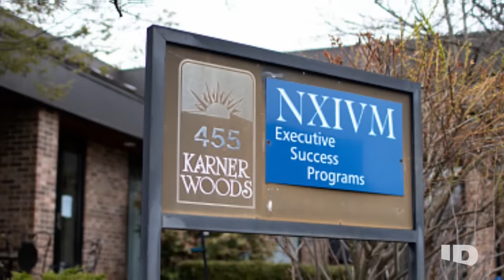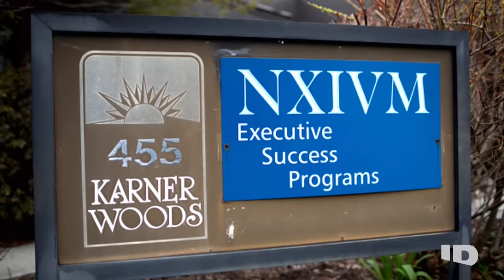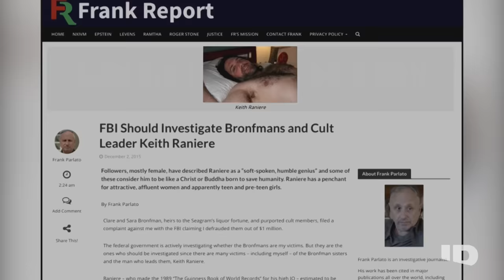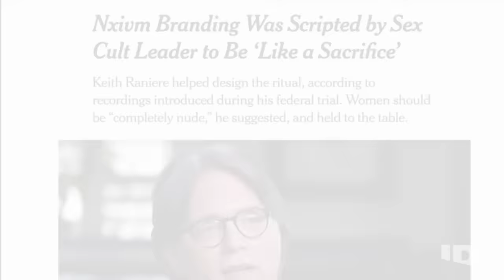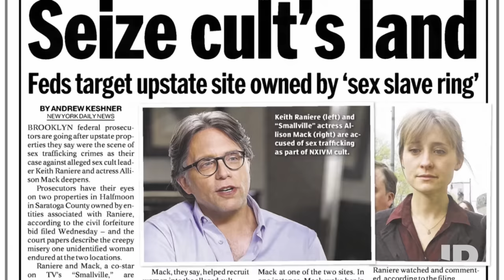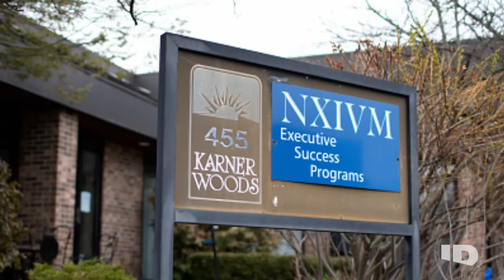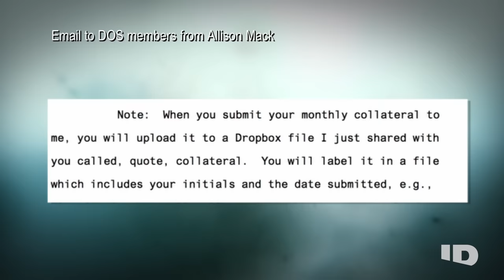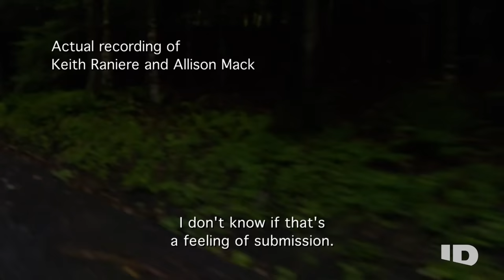The Lost Women of NXIVM: Rumors vs. Reality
As the layers of the NXIVM story are peeled back, sensational details abound. But it’s hard to separate rumors from reality, as Keith Raniere has a long list of enemies who are all too happy to muddy the waters with salacious stories. The Lost Women of NXIVM: Rumors vs. Reality illuminates the dark and twisted world of NXIVM and Keith Raniere; separating rumors from reality by exploring three of the most shocking rumors circling around NXIVM could Keith Raniere hypnotize people with his voice, were all members of NXIVM branded, and does the Dalai Lama have ties with the cult?